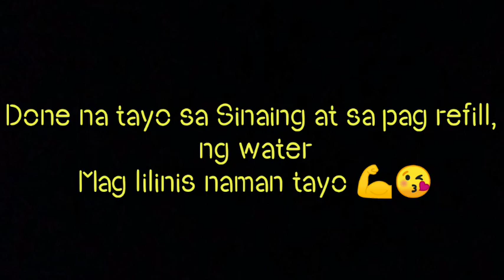MY DAILY ROUTINE ❤️ + SILENT MUNA C LALABS NYO 😉